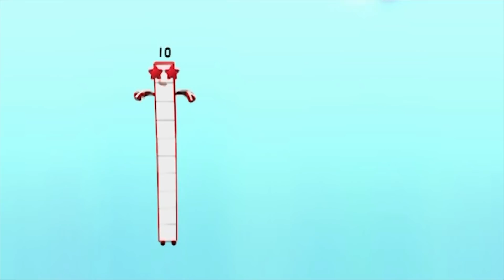Numberblocks - Number Activities | Learn to Count | Learning Blocks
Learn to count with the Numberblocks as they play loads of fun counting activities together! Can you play some of these games and sing some of these songs too!?

Welcome to the Learning Blocks channel - the home of all things Numberblocks and Alphablocks! Here you can enjoy both of your favourite CBeebies shows in one place. Learn to read and count, all while having tonnes of fun with the Blocks!